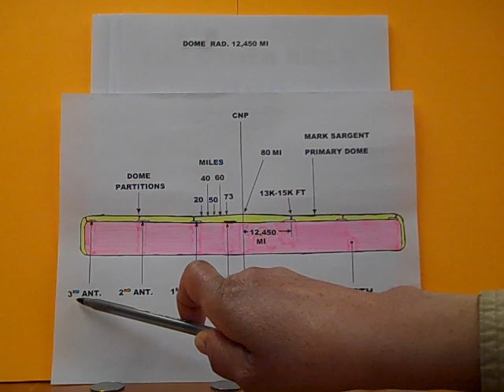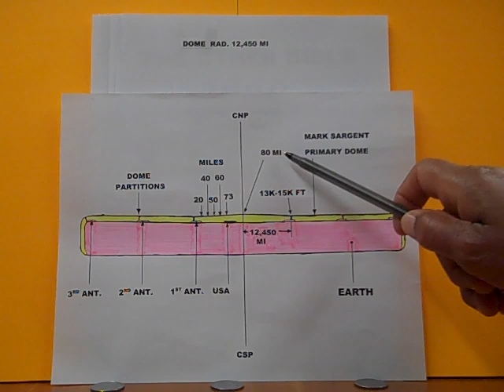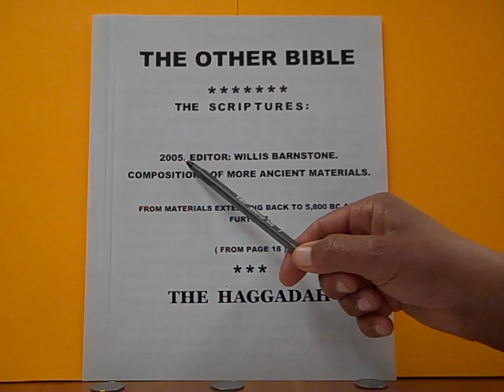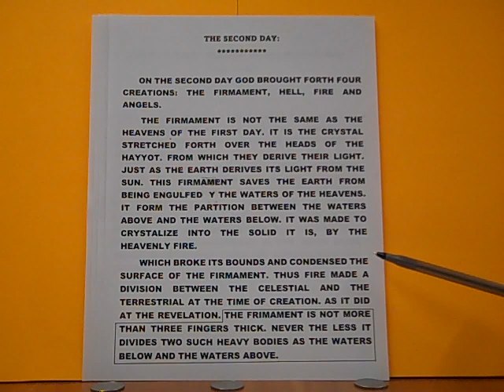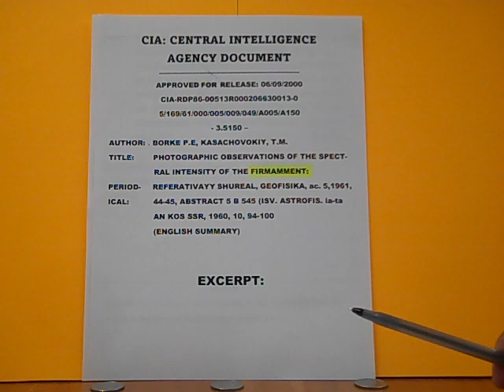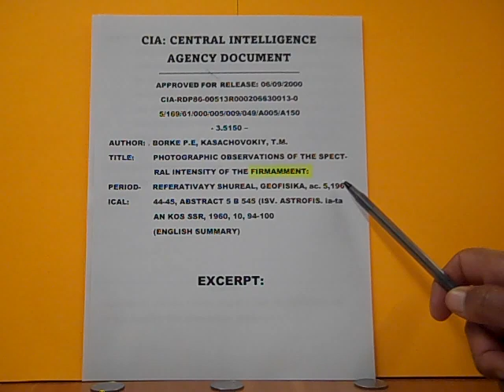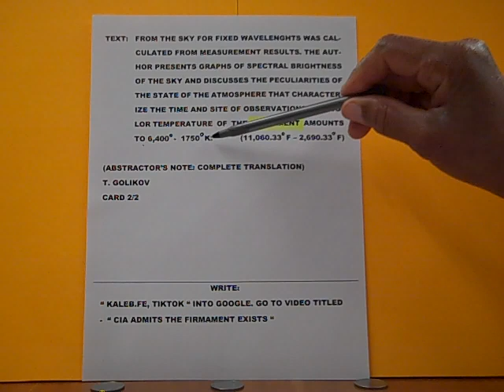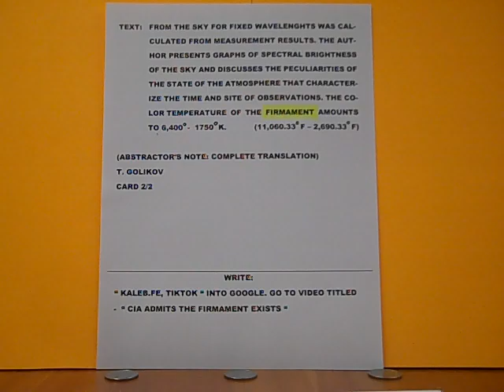How THICK Is The Dome-Firmament-Container ?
All videos: Jessie Johnson Flat Earth into Youtube. According to and from " THE HAGGADAH ", (middle east scriptures), the Dome-Container-Firmament is about 3 - 6 inches thick. From the CIA (Central Intelligence Agency) it's between 11,060 degrees to 2,690 degrees fahrenheit. That's hot. I know of no materials that can with stand that level of heat. Not the 11,060 degrees that is. The SUN is 1,651.29 miles above Earth. This KNOWN by using: Basic Arithmetic and Basic Trigonometry's " Angle of Elevation ".